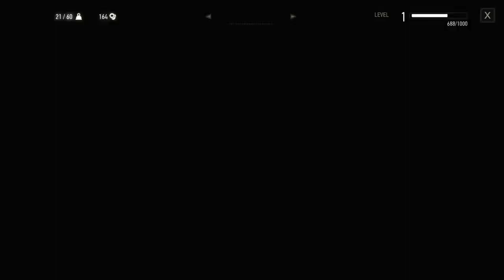The Witcher 3: Wild Hunt - Part 2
Death March difficulty, no comment, PS5